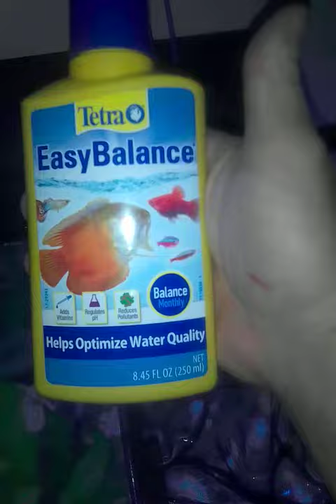the tank filter install pump cleaning feb-6-2024